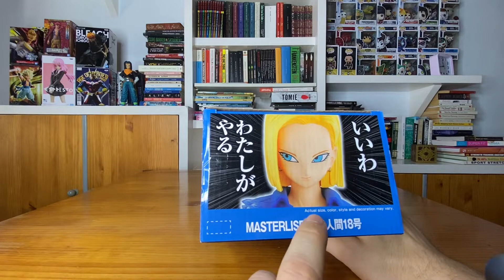androide 18 dragon ball Z ichibansho mastelise android fear